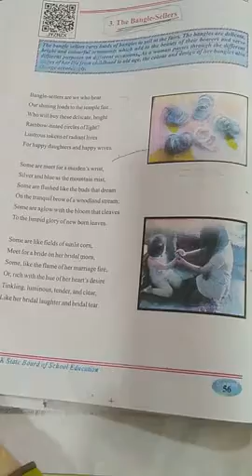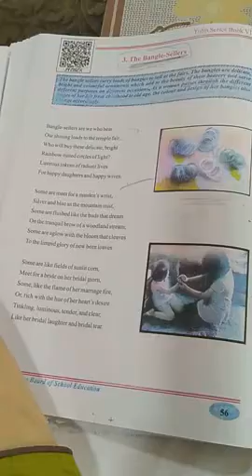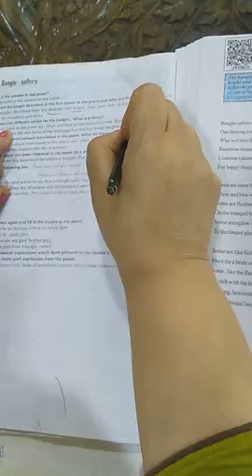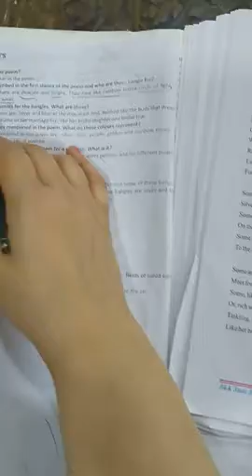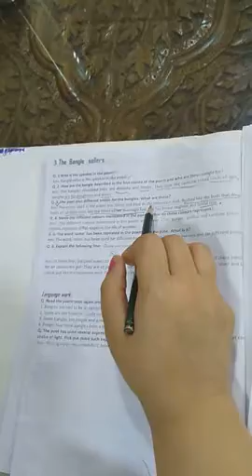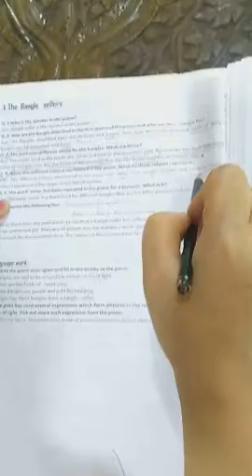The Bangle Seller QandA class8th English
Narinderkour